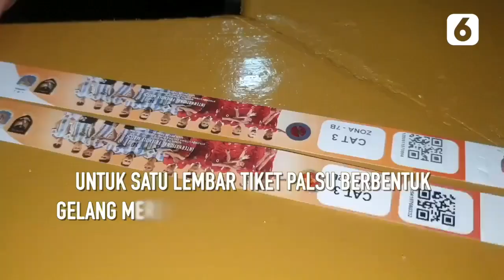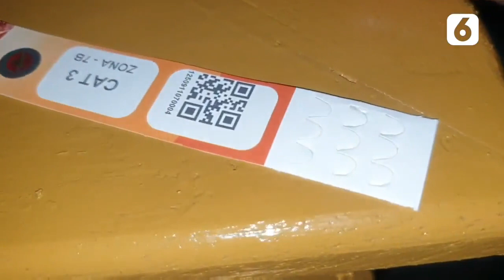Komplotan Tiket Palsu Indonesia vs Argentina Ditangkap | Liputan6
Liputan6 - Komplotan Tiket Palsu Indonesia vs Argentina Ditangkap | Liputan6

Reserse Polsek Metro Tanah Abang berhasil menangkap komplotan penjual tiket palsu pertandingan persahabatan antara timnas Indonesia melawan Argentina.